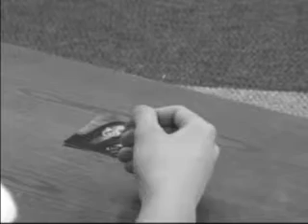C-Town - Invisible Man 2002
The C-Town treatment is given to this classic love ballad.